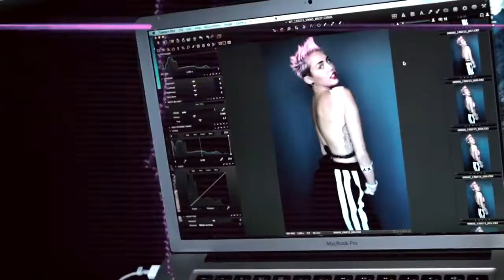MILEY CYRUS BY MARIO TESTINO FOR V83